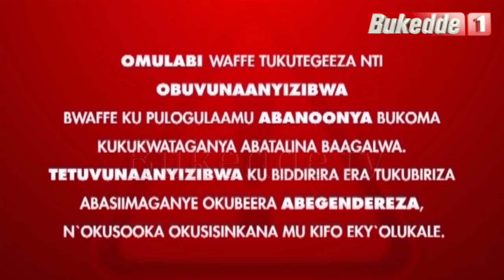Abanoonya: Nafula Brenda - Yegwanyiza Chris Evans. PART BB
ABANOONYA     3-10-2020